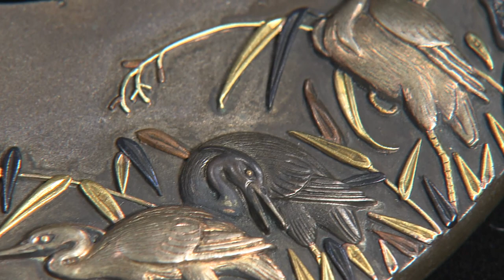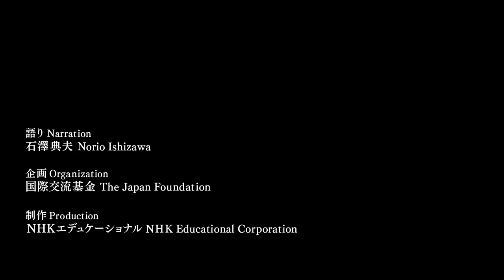The Superlative Artistry of Japan ‒ 5. Sword Accoutrements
What is “superlative artistry”? This is a laudatory description of the superb pieces that demonstrated the pinnacle of Japanese craftsmanship from among the various exquisite crafts (pottery, cloisonné, metalworking, woodworking, lacquerware, and so on) produced during the late 19th century. This artistry shocked the west, where japonisme had already become something of trend, and it met with even greater acclaim than in Japan. These videos introduce some of the most famed of the great masterpieces of Japanese craftsmanship, deserving of the description of “superlative artistry,” from the detailed depictions of Jakuchu (a forerunner of the superlative artistry) to the works of contemporary artists who have inherited the same DNA.

The Japan Foundation preceded this video series with the exhibition “The Superlative Artistry of Japan,” which has been touring the world since 2018. We are planning to make this a long-term tour, with the target being to have the exhibition visit 50 cities around the world over a period of roughly 10 years. Opening with the craftsmanship of the late 19th century, the exhibition will also showcase a wide range of different materials: these range from the works of living national treasures and contemporary artists, to figures produced by Kaiyodo and even food samples. If the traveling exhibition comes your way, be sure to check it out!